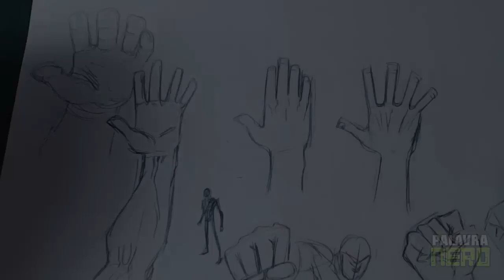Tutoriais de Desenho - Mãos #1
Esse é o primeiro tutorial sobre Mãos, logo mais, faço outros, explicando outros ângulos e poses e outros tipos de mãos, como de monstros, de mulheres e de Cartoons. Quer usar os mesmos brushes que eu? Baixe gratuitamente Faça parte do Discord do canal Brush Rush